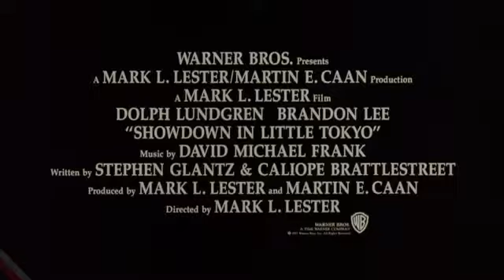Trailer (Massacre No Bairro Japonês)-Dolph Lundgren"Trailer de ação e artes maciais"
Trailer Massacre No bairro japonês"
Géneros:/Ação/policial: 1991 ano de estreia"
Canal Filmes Dolph Lundgren filmes trailers/ os melhores filmes Dolph aqui canal oficial Filmes dolph Lundgren.